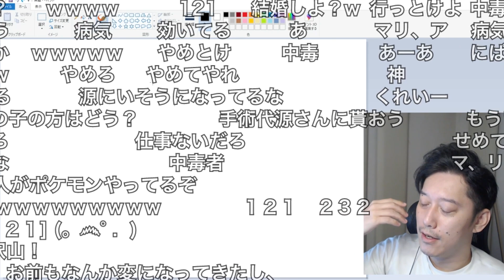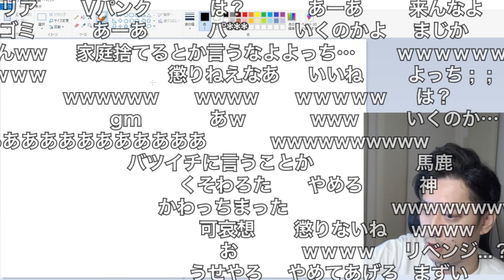大負けしたのにも関わらず、源さんのことが忘れられない布団ちゃん 2021/11/22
元動画